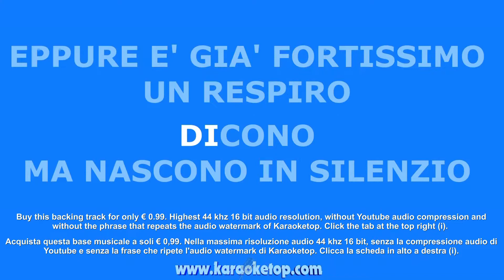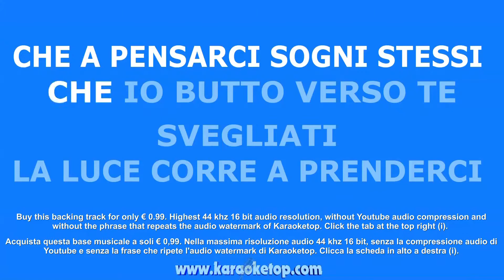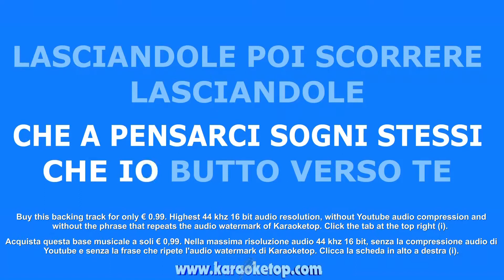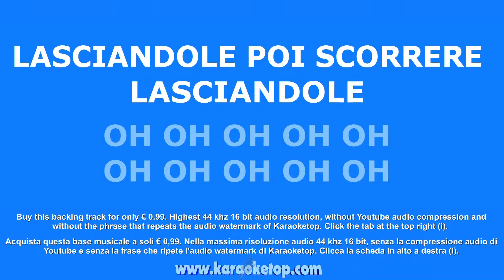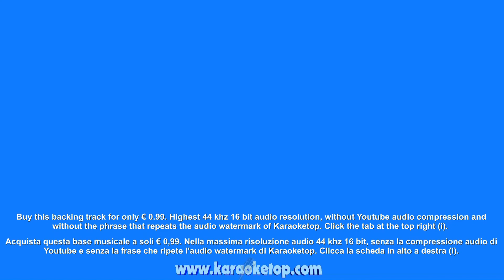Sogni tra i capelli - Malika Ayane (Karaoke professionale - Base musicale con testo - Audio HQ)